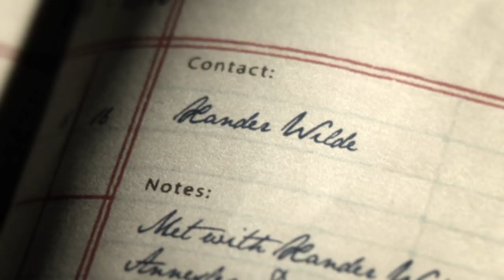Jerome 'White Band' Trailer 2018 | Season 4 | GOTHAM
Jerome Valeska invites you to burn it all down in this certifiably insane trailer for GOTHAM in April.

GOTHAM is an origin story of the great DC Comics Super-Villains and vigilantes, revealing an entirely new chapter that has never been told. From executive producer and writer Bruno Heller and executive producers Danny Cannon and John Stephens, GOTHAM follows the rise of Det. James Gordon (Ben McKenzie) through a dangerously corrupt city teetering between good and evil, and chronicles the birth of one of the most popular super heroes of our time.

GOTHAM is based upon DC characters and is produced by Warner Bros. Television. Bruno Heller, Danny Cannon and John Stephens serve as executive producers on the series.